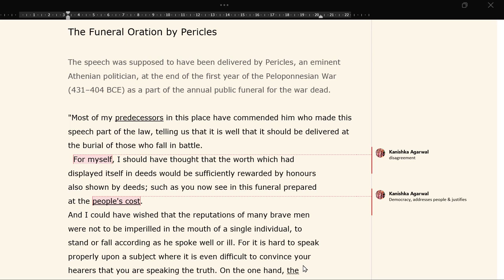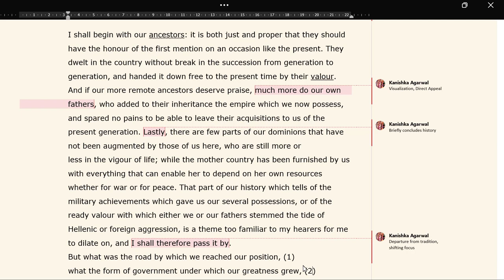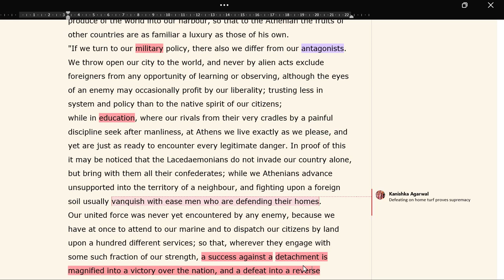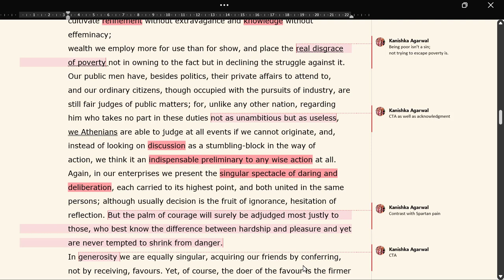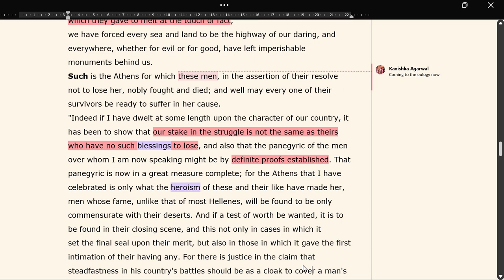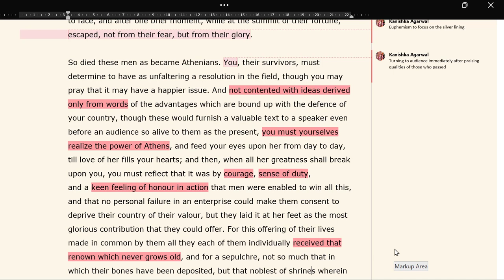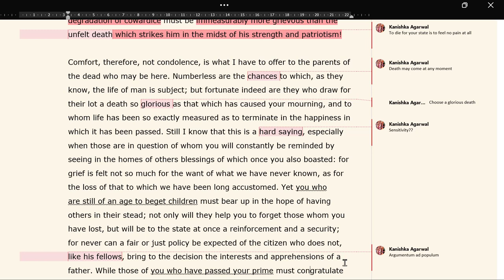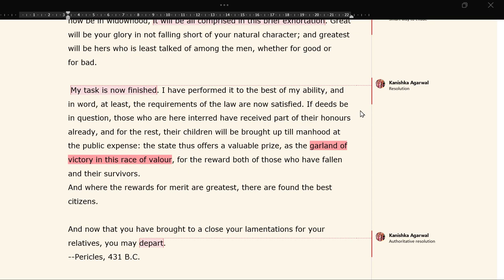Analysing the Best Speech ever written??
Hi! I'm starting a series on the most influential speeches in history. I'll be reading, analysing and breaking them down. I hope to better understand the rhetoric employed and gain insights into the historical period during which the speech was delivered.

Today, I'm covering Pericles' Funeral Oration Speech, often called the best speech ever delivered. It is taken from Thucydides' History of the Peloponnesian War. The speech is supposed to have been delivered by Pericles, an eminent Athenian politician, at the end of the first year of the Peloponnesian War as a part of the annual public funeral for the war dead.

David Cartwright describes it as "a eulogy of Athens itself...". The speech glorifies Athens' achievements, designed to stir the spirits of a state still at war.